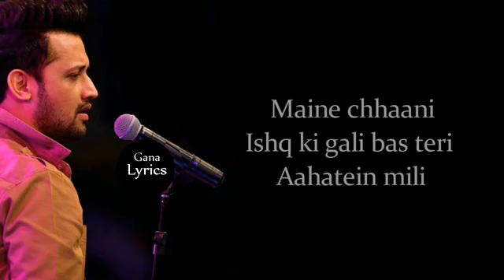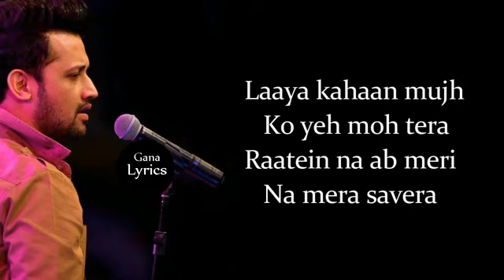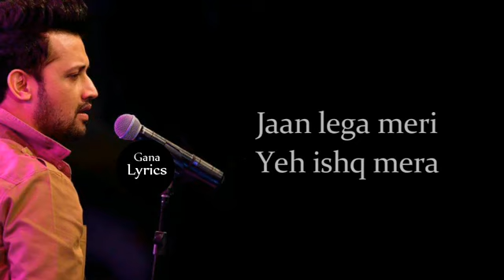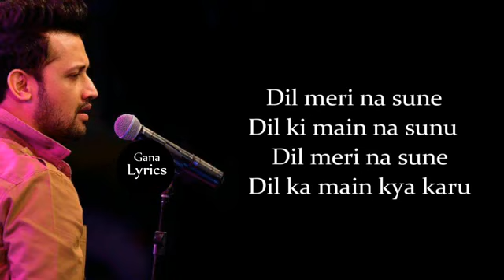Dil Mere Na Sune (Lyrics) Atif Aslan || Zing Music Videos